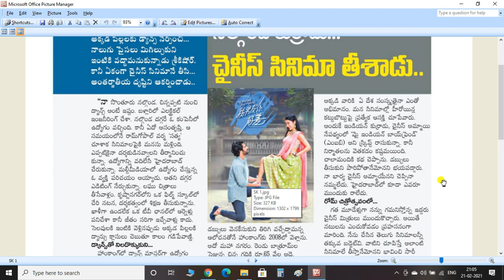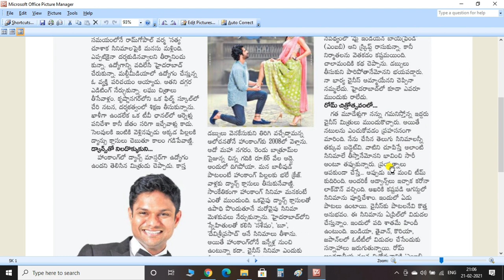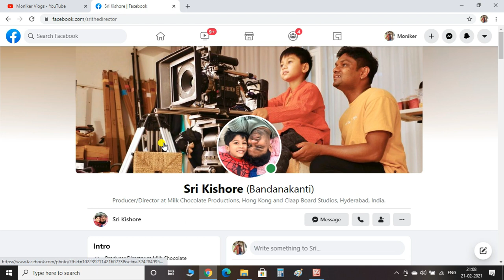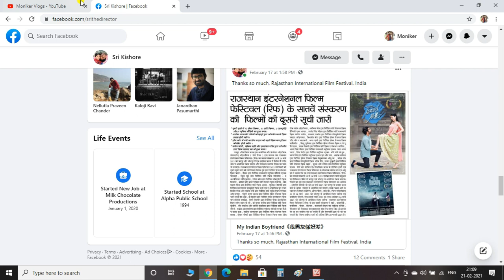Telugu Director SRI KISHORE Gonna Rock in CHINA II HONG KONG Film Industry